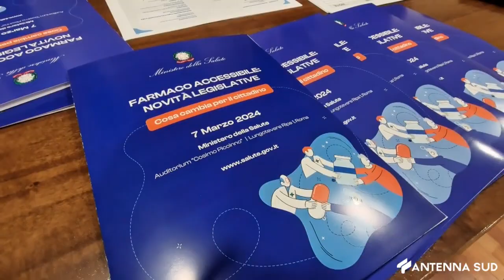07 MARZO 2024 - FARMACO ACCESSIBILE: NOVITA' LEGISLATIVE, COSA CAMBIA PER IL CITTADINO